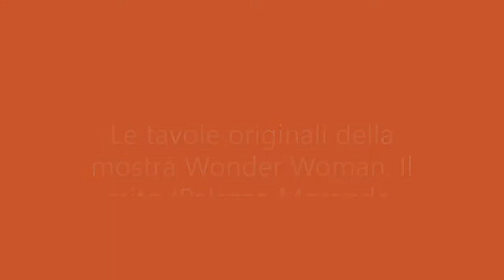Le tavole originali della mostra Wonder Woman. Il Mito (Palazzo Morando, Milano 2021)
Le molte incarnazioni di WonderWoman nel tratto dei numerosi artisti che l'hanno disegnata sui fumetti DC Comics nel corso degli anni, da Frank Miller a Brian Bolland, passando per Gary Frank, Alex Ross, John Byrne Liam Sharp, Frank Cho ed Eduardo Risso, fino ad arrivare agli italiani Simone Bianchi, Emanuela Lupacchino, Marco Santucci, Maria Laura Sanapo, Claudio Castellini e Mirka Andolfo.

Sono esposte alla mostra Wonder Woman. Il Mito (Palazzo Morando, Milano)